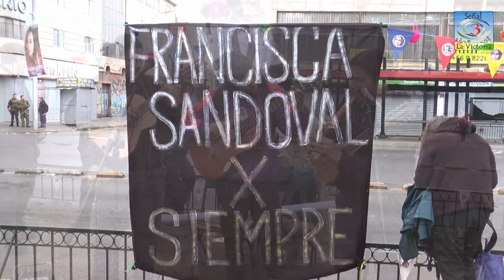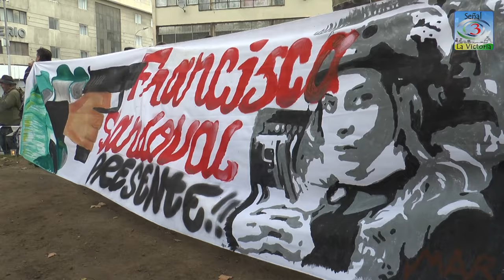Homenaje a Francisca Sandoval 2024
Queremos agradecer a todos y todas quienes nos acompañaron el día de ayer, en la conmemoración a nuestra compañera Francisca Sandoval, en especial a su familia.
A 2 años del atentado terrorista contra la marcha del día de las y los trabajadores, seguimos y seguiremos alzando la voz hasta encontrar verdadera justicia, hasta que se haga una investigación real con todas las aristas del caso. Carabineros de chile y el Estado de chile deben responder por su cómplice y negligente actuar.